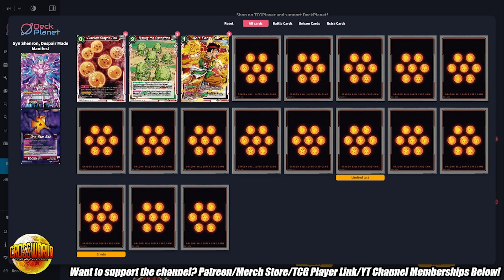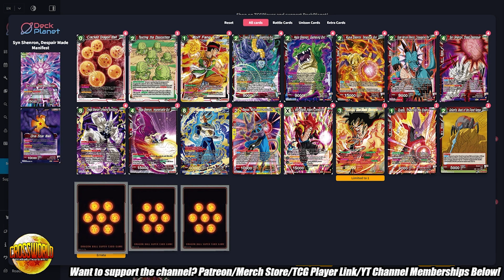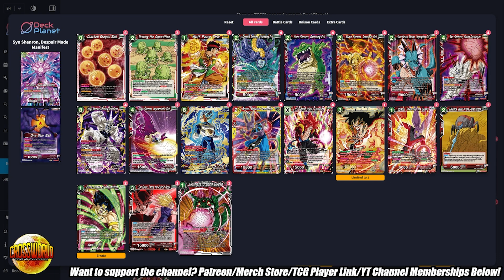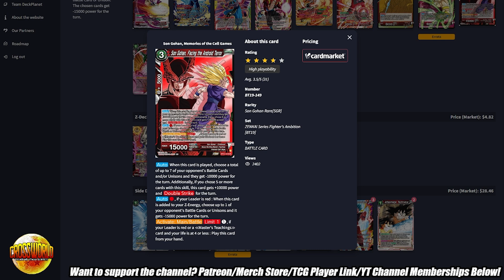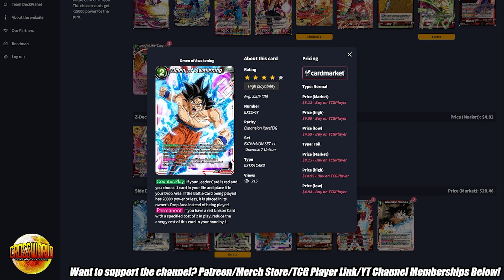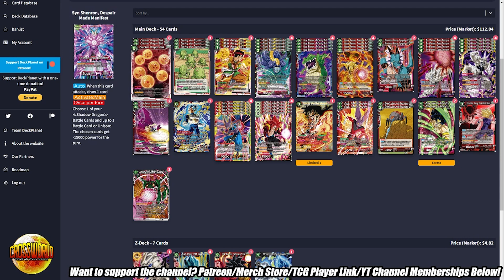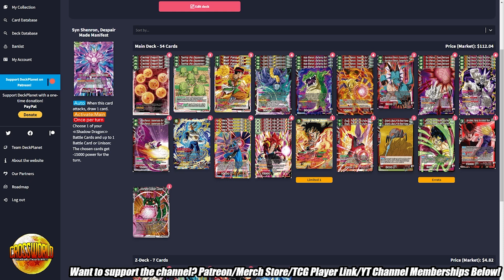4TH PLACE Red Syn Shenron Deck Profile - American Nationals - Dragon Ball Super Card Game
- Check out YourPlaymat to create custom sleeve and playmat designs!
- Use my TCG Player link to buy any of the cards mentioned in the video!